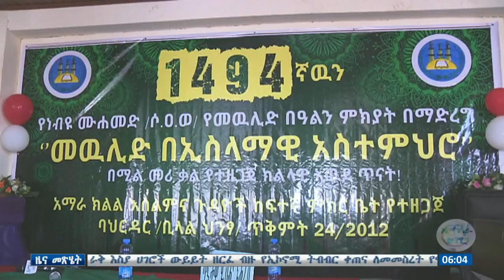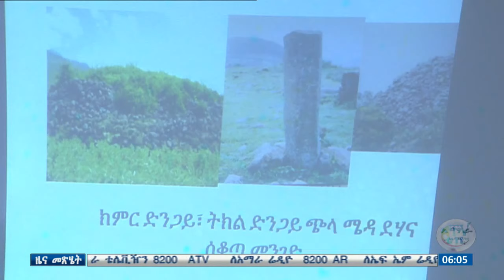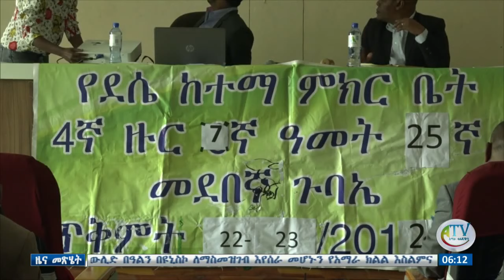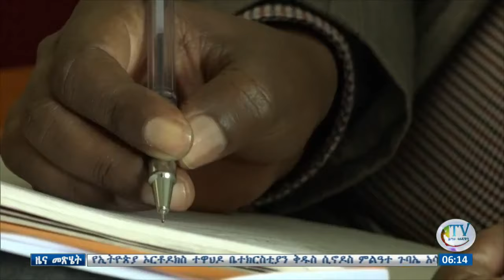የመውሊድ በዓልን በዩኒስኮ በማይዳሰሱ ቅርሶች ለማስመዝገብ እየተሰራ መሆኑን የአማራ ክልል እስልምና ጉዳዮች ከፍተኛ ም/ቤት አስታወቀ።